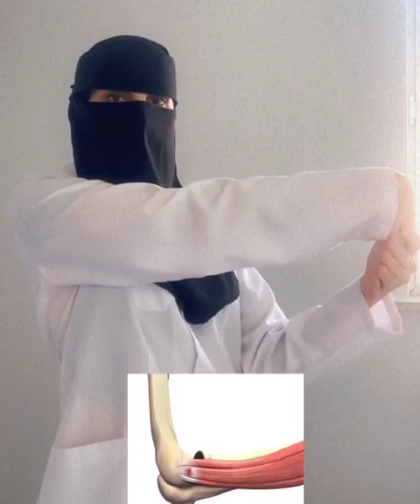سبب وعلاج آلام الكوع | Dr. Roosh